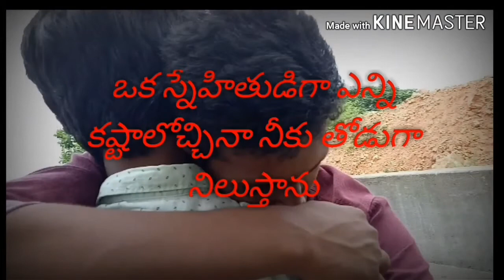Love failure Telugu shot film